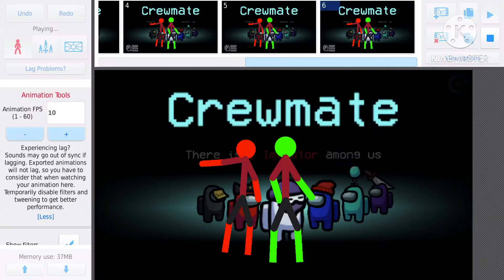Among us (animation)